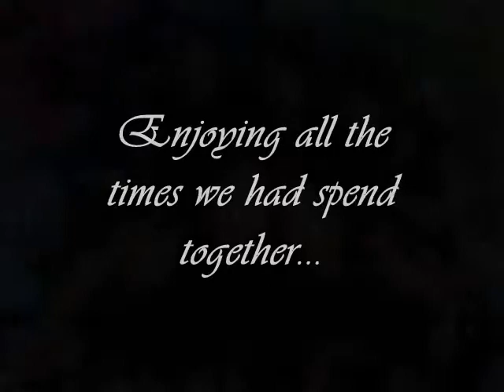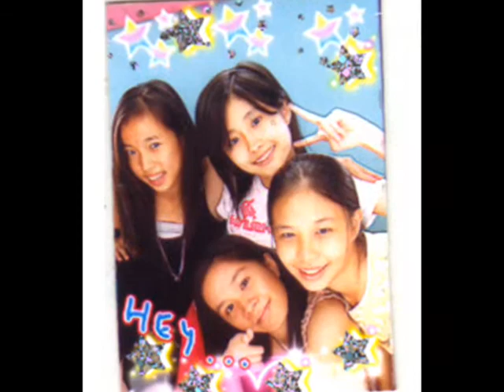Sisters Forever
Done specially for my dearest sisters.. hope u girls love it..even after u girls have graduade, we will still rmb eah other won't we? love u all sisters!!